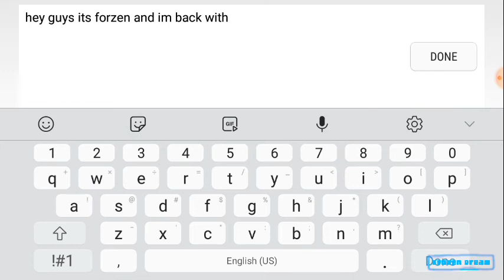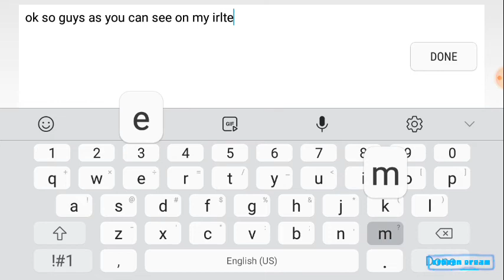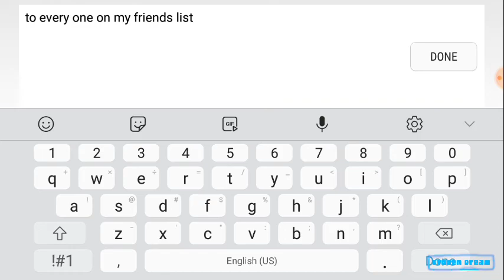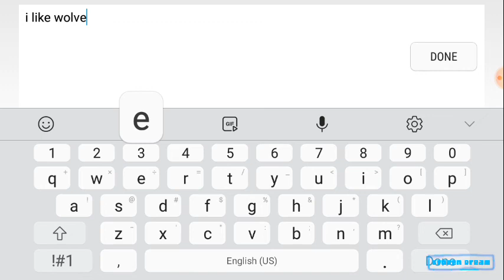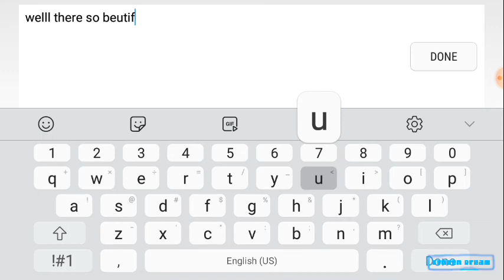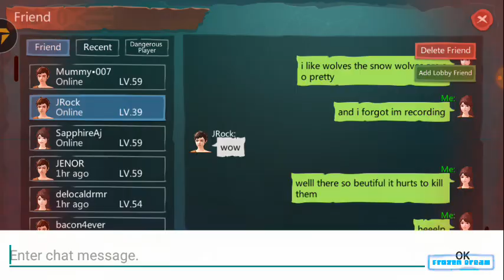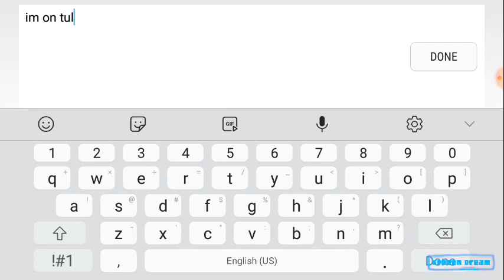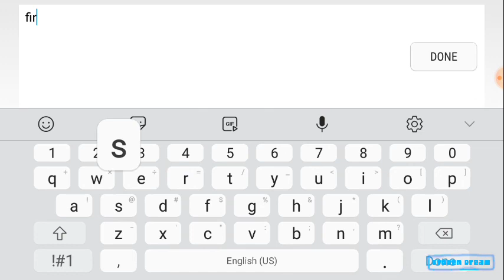UTOPIA:ORIGIN-snow wolves are evil!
My one if my favorite animals has turned on me